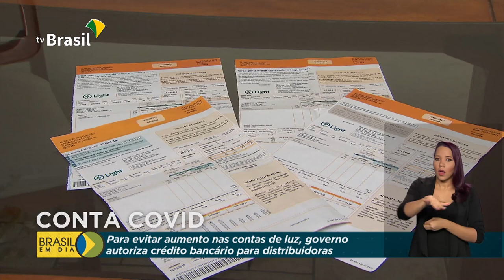Consumidores de baixa renda não poderão ter a luz cortada por inadimplência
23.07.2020 - Consumidores de baixa renda não poderão ter a luz cortada por falta de pagamento até o final do ano. E as distribuidoras de energia vão receber um empréstimo facilitado dos bancos